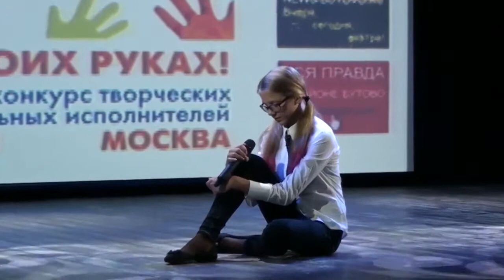Даша Зинухова. Милая Элла @ Мир - в твоих руках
Милая Элла. Даша Зинухова
Конкурс "Мир - в твоих руках"
Москва, Бутово
Октябрь 2013